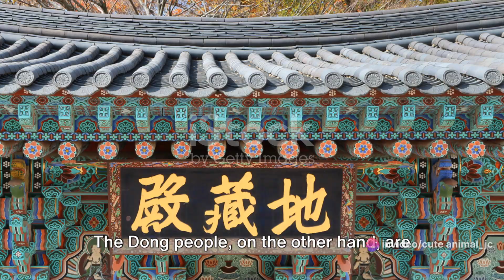Kweichow Mosaics: Rivers, Peaks, and Indigenous Cultures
Embark on a mesmerizing journey through the diverse landscapes of Kweichow, where nature's artistry weaves a tapestry of breathtaking beauty. Navigate winding rivers that carve through lush valleys, framed by towering peaks that reach for the sky. This enchanting region is not only a visual spectacle but also a cradle of diverse indigenous cultures. Immerse yourself in the traditions and customs that have flourished amidst the picturesque scenery, where the tapestry of human life intertwines seamlessly with the natural wonders that surround it. From vibrant ethnic communities to the serenity of mountainous vistas, Kweichow invites exploration into a world where the splendors of nature and the richness of human heritage converge in a harmonious mosaic, offering an unforgettable glimpse into the heart of China's captivating landscapes.